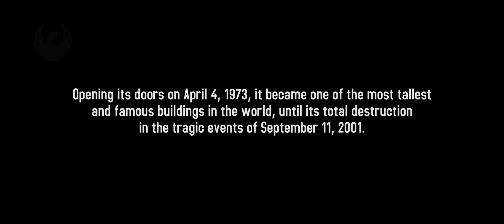1999 | The World Trade Center in Movies